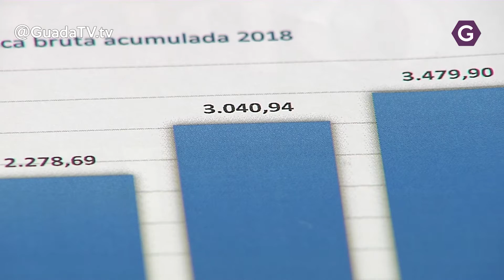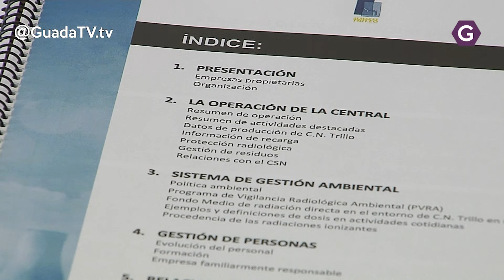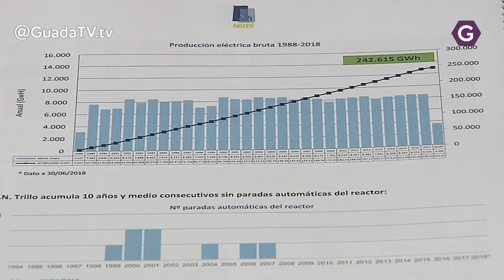Presentado el informe semestral de la Central Nuclear de Trillo